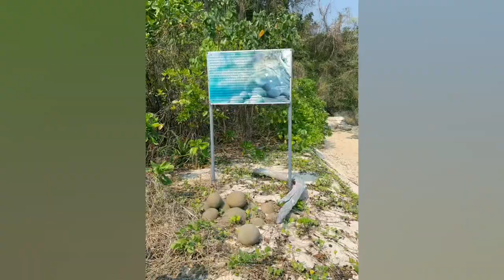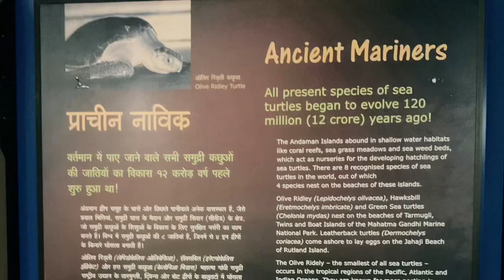Exploring Andaman Sea/Coral Reef 5 March (uploaded on 8 March) 2023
5/3/2023
Explored the Coral Reefs from the glass bottomed boat & the Andaman Sea by boat
Marine Museum
Mount Manipur (Mount Harriet)

This emerald archipelago is an underwater paradise teeming with marine life, from schools of fish to magnificent coralline formations.

Andaman and Nicobar Islands are also called Coral islands & is home to over 560 species of corals, whose sheer colour and diversity leave one mesmerised. Corals are tiny organisms that secrete massive calcarious skeletons and collectively deposit calcium carbonate to form large colonies. Coral reefs cover about 2,000 sq km of the area of the Andaman and Nicobar Island that is almost six per cent of the total area. The fringing reefs on the eastern side and the barrier reefs on the western sides make for a beautiful sight. In a typical reef, one will find corals, clams, sponges, snails, anemones, crabs, starfish, worms, shrimps, lobsters etc. You can also spot various species of fish like damselfish, groupers, surgeonfish, butterflyfish etc.

Andaman and Nicobar Islands are the richest of the Indian region in coral diversity with as many as 179 species belonging to 61 genera. The coral reefs in Andaman and Nicobar Islands are of two kinds - barrier reefs on the western side of the archipelago and fringing reefs along the east coast.

The Mount Manipur of the Andaman and Nicobar Islands of the Bay of Bengal has significant historical connections to the Manipur kingdom of Northeast India.

Mount Manipur, formerly known as Mount Harriet, is the third highest peak in the Andaman and Nicobar Islands of India. The mountain houses the Mount Manipur Memorial, which commemorates the Manipuri freedom fighters of the Anglo-Manipur War and the Mount Manipur National Park (Mount Harriet National Park), which is best known for its rich biodiversity in the archipelago. On 17th October 2021, Mount Harriet was officially renamed as Mount Manipur by the Union Government of India, as a tribute to the freedom fighters of Manipur. This was initially announced by Amit Shah, the Union Home Minister of India, in a function in Port Blair, highlighting about the sacrifices of Yuvaraj Tikendrajit Singh, General Thangal, Meitei King Kulachandra Dhwaja Singh, the Maharajah of Manipur kingdom and other 22 freedom fighters of the Anglo-Manipur war of 1891.

Mount Manipur
Mount Harriet
Highest point
Elevation
383 m (1,257 ft)
Coordinates
11°43′20″N 92°43′58″E

Mount Manipur (Mount Harriet) is depicted in the Indian 20-rupee note (pre-2019 edition)
The re-christening of the name of the mountain peak in honor of the Manipuri freedom fighters was given positive reactions from Manipur and Assam.